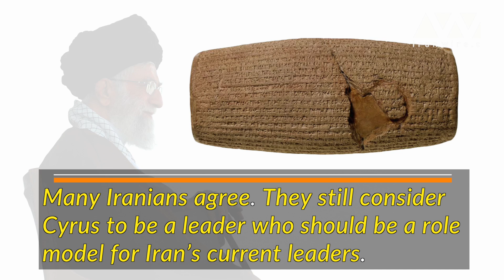Cyrus the Great, the anti-Revolutionary Monarch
In Iran, Cyrus the Great is still a controversial figure. Or at least that's how some of Iran's leaders see it. They'd prefer to keep Cyrus —  hailed by some as a just ruler and the founder of the first human rights document — out of Iranian history. So when a crowd gathered to celebrate Cyrus and his role in Persian history last week, authorities retaliated, arresting people and dismissing their behavior as "counter-revolutionary."  Why does admiration of a ruler from 600 BC make them so angry?